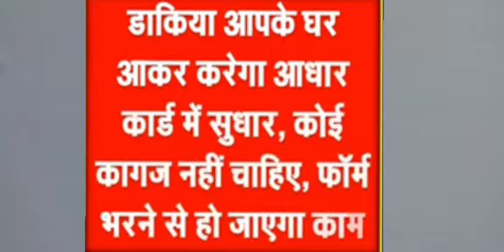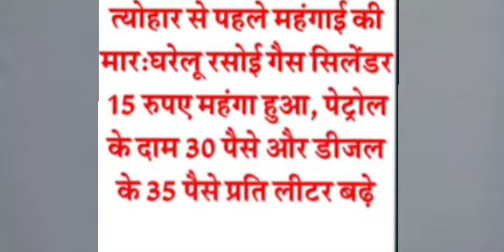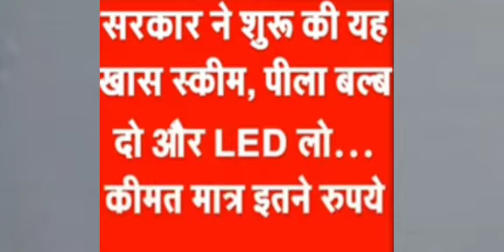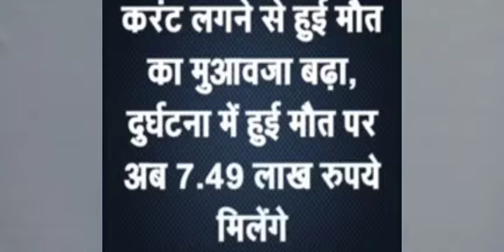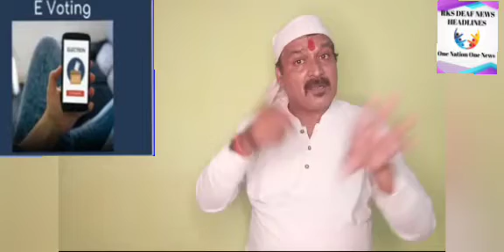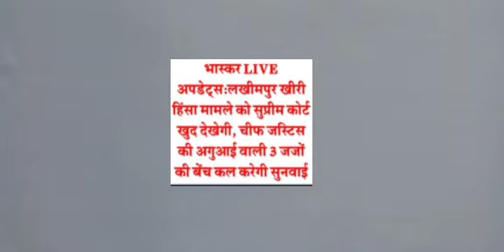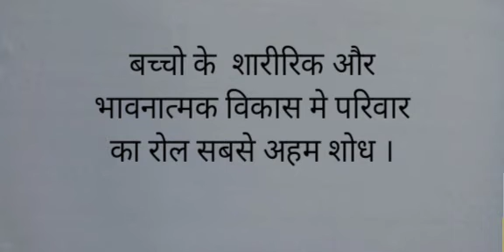7 October 2021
RKS DEAF NEWS  07/10/2021 Part 2